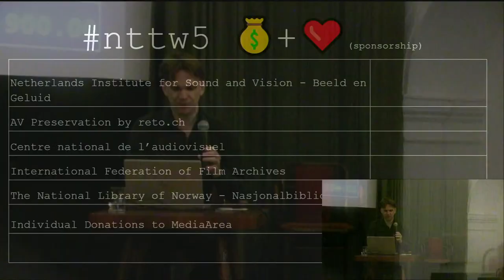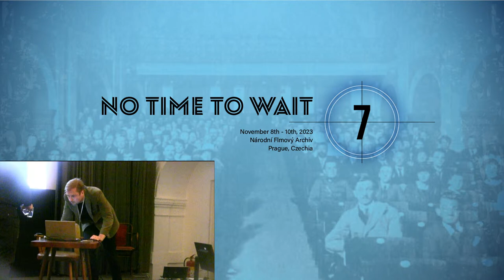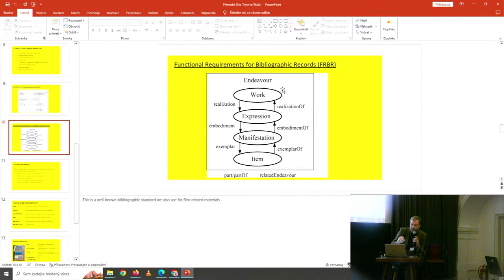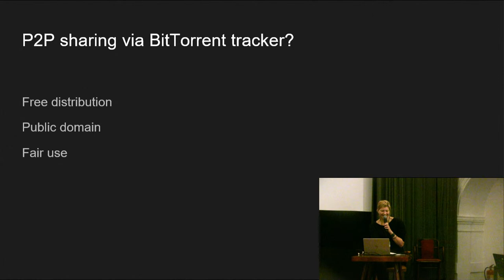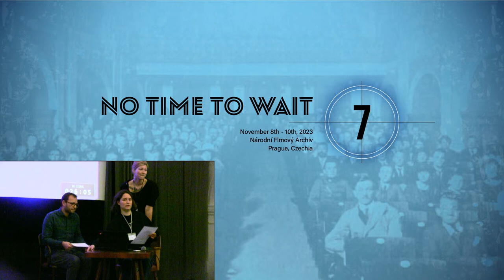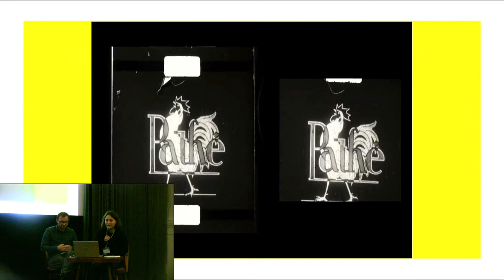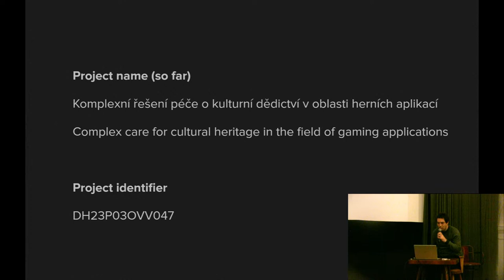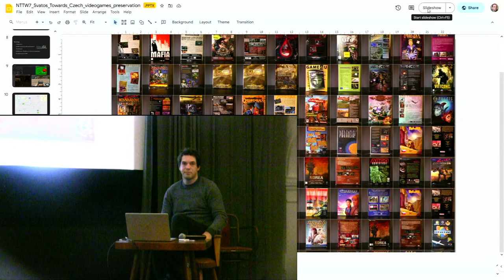NTTW7 - Friday - Part 1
09:30 - Dave Rice - 👋😊 How Does NTTW Work?
09:40 - Ladislav Cubr - FILMODEL - Preparation of a new cataloging system
09:55 - Adéla Kudla - Aiming for P2P approach in memory institutions: Public participation on archiving and preservation
10:10 - Daria Chernyak, Zdeněk Ryneš - Tagging the overscanned digitized analog film with film type and edge marks metadata
10:35 - Jonáš Svatoš - Towards a Czech Digital Games Preservation
10:50 -  - Break
11:10 - Radoslav Markov - File and Storage for very long term preservation of AV archives
11:35 - Aida Garrido - QCing the Work of Digitization Vendors: Automating Tone and Phase Analysis
11:50 - Filip Šír, Pedro Félix - Once upon a time, there were no National Sound Archives...
12:35 -  - Lunch
14:00 - Peter B. (ArkThis AV-RD) - Video Fidelity Analyzer
14:15 - Chialin Chou, Dave Rice, Bleakley McDowell - MKV Tags and Camera Card processing at NMAAHC
14:40 - Janneke van Dalen - Share that knowledge
15:05 - Charles Hosale, Genevieve Havemeyer-King, Seth Anderson - Evaluating Bagger and the BagIt bagging software landscape
15:30 -  - Break
15:50 - Kate Murray, Chris Lacinak, Joan Hua - Researching Accessibility in Open-Source Digital Preservation Applications
16:15 - Sarah Gentile - Community Access to the Open Source: Access Tools for Community Adoption of AV Preservation Software
16:30 - Proposal: open is not enough - As we end our time at No Time to Wait, this roundtable reflects on conference themes.
17:15 - Team NTTW! - Shutting it down & NTTW8?